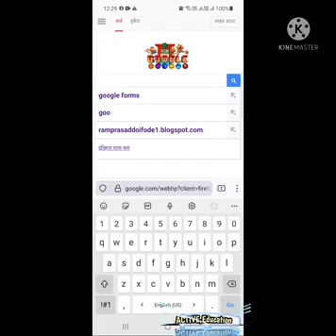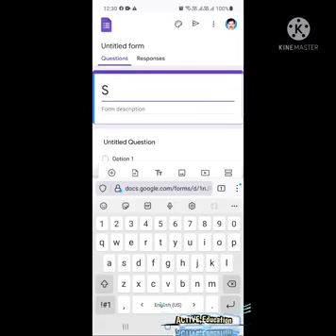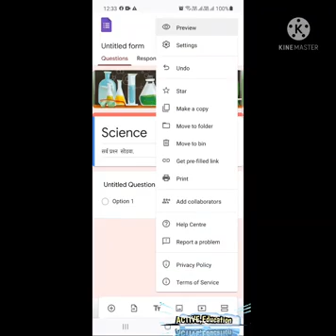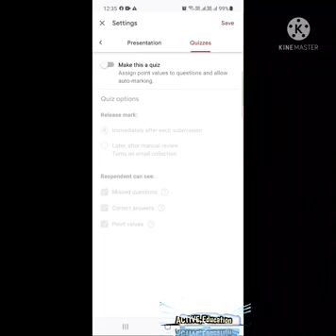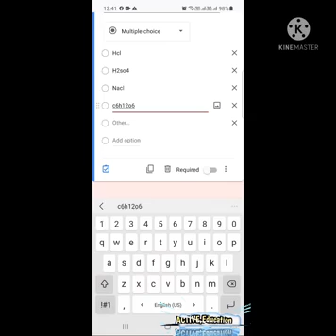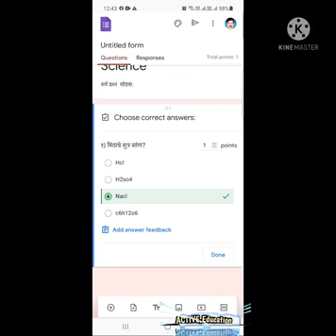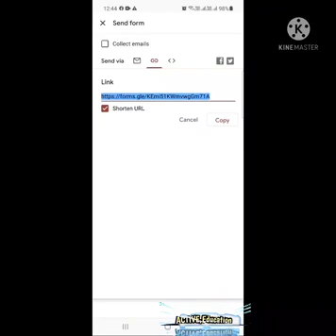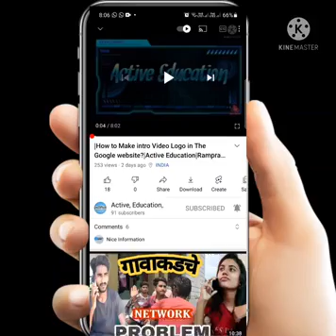Google Forms च्या आधारे Online Test कशी बनवावी?|Active Education |Ramprasad Doifode